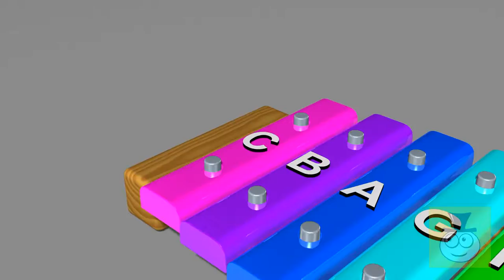Children's Multi-color Xylophone .. Notes and Short Music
In this video, we play all the notes (Do, Re, Mi, Fa, Sol, La, Ti) on the xylophone and play a funny little melody.
Author's 3D models, animations and all sound effects are created by Timo Hidman.
Funny 3D Animations | Drawing Characters Studio.